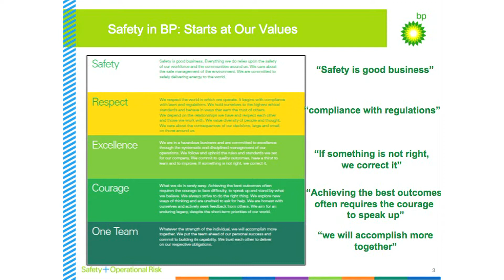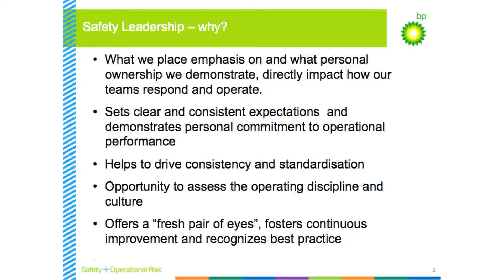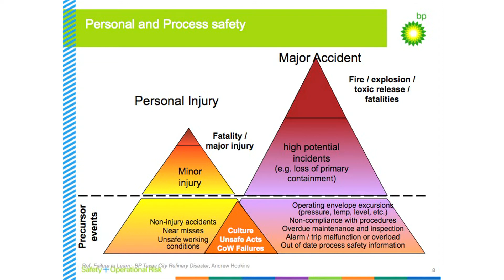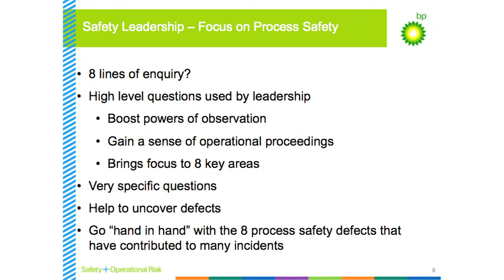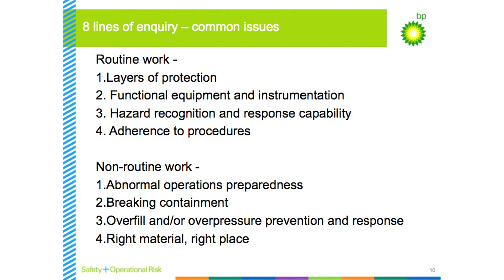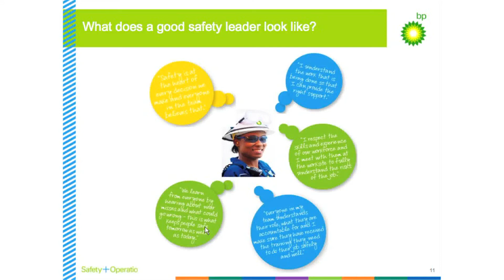Chris Mawer, BP at HSE in Oil and Gas 2013| Крис Мауэр, BP EOC на ПЭБ нефтегазовых проектов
- Крис Мауэр, вице-президент по ОТ, ПБ, ООС, безопасности и инженерно-техническим работам, BP EOC
- Chris Mawer, VP HSSE & Engineering Russia SPU, BP

HSE in Oil and Gas. Russia and CIS|Moscow|19-21 March 2013|Holiday Inn Moscow-Lesnaya
Промышленная и экологическая безопасность в нефтегазовых проектах. Россия и СНГ| Москва| 19-21 марта 2013|Гостиница Холидей Инн Лесная

The third International conference "HSE in Oil and Gas. Russia and CIS" helps solving  issues requiring closer attention, such as streamlining regulation, environmental protection, emergency preparedness, staff training, compliance with international standards, asset integrity management, and so on.

Третья международная конференция «Промышленная и экологическая безопасность нефтегазовых проектов. Россия и СНГ»  раскрывает самые актуальные вопросы, такие как упрощение и совершенствование законодательства, меры по защите окружающей среды, реагирование на ЧС, тренинг и обучение персонала, соответствие международным стандартам и вопросы эксплуатации объектов физической инфраструктуры.

SPEAKERS:
Don't miss your chance to hear presentations by senior decision-makers from key government bodies, as well as from major Russian and international project operators in the region (on- and offshore projects), and also from potential new players, including top-level representatives from:
Ministry of Natural Resources, RF * Rotekhnadzor * Rosprirodnadzor * Rosnedra * Glavgosekpertiza * Federal Fisheries Agency, RF * Russian State Duma * Gazprom * Gazpromgazobesopasnost * Rosneft * RN Shelf Far East * E.ON UK * Schlumberger * Statoil * Total * Nord Stream * Novatek  * Gazprom Neft Shelf * Gazprom Dobycha Shelf * Gazflot * Karachaganak Petroleum Operating * TNK BP * Lukoil * Shell * ExxonMobil * Exxon Neftegas Limited * Sakhalin Energy Investment Company * ConocoPhillips * Chevron Texaco * Socar * BG Group * NCOC * Surgutneftegas * Bashneft * KazmunayGas and many others

ДОКЛАДЧИКИ:
Используйте возможность услышать презентации от ключевых руководителей правительственных органов, операторов проектов, работающих как на суше так и на море в России и СНГ, а также от потенциальных новых игроков индустрии, включая руководителей из:
МПР, РФ* Ростехнадзор* Росприроднадзор* Роснедра* Главгосэкспертиза* Росрыболовство, РФ*  Государственная Дума, РФ * IFC *Газпром* Газпромгазобезопасность* Роснефть* РН Шельф Дальний Восток*  OMV * RWE * E.ON UK * Шлюмберже * Статойл* Тоталь* Норд Стрим * Новатек * Газпром нефть шельф* Газпром добыча шельф* Газфлот * Karachaganak Petroleum Corporation * ТНК БП* Лукойл* Шелл* ЭксонМобил * Эксон нефтегаз лимитед* Сахалин Энерджи* Конокофилипс* Шеврон Тексако* Сокар* * BG Group * NCOC * Сургутнефтегаз* Башнефть* Сибур * Казмунайгаз * и многих других.

If you are interested to attend the Conference please contact Marina Denysenko
Если Вы заинтересованы принят участие обращайтесь к руководителю мероприятия Марине Денисенко:

Еmail:  events [at] adamsmithconferences [dot] com